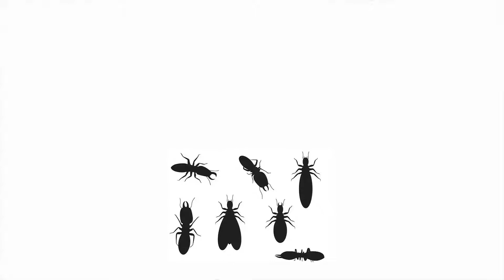Termites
How do termites make their nest?

Learn more fascinating Dr. Gabby Wild animal facts by playing on National Geographic Kids' Animal Jam, the largest children's online playground! Stay Wild and Play Wild!

Video by Kelsey C. Doyle